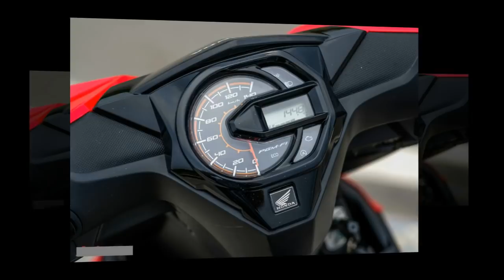Tin nhanh 24/7 - Chi tiết Honda Beat 110 2019 nhập Indonesia giá bán từ 30 triệu VNĐ tại Việt Nam.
Honda Beat 110 là mẫu xe tay ga hoàn toàn mới lạ tại thị trường Việt Nam bởi đây là dòng xe được nhập khẩu trực tiếp từ Indonesia, chưa được bán chính hãng tại Việt Nam. Mẫu xe tay ga 110 phân khối này có giá bán dự kiến khoảng hơn 30 triệu đồng.